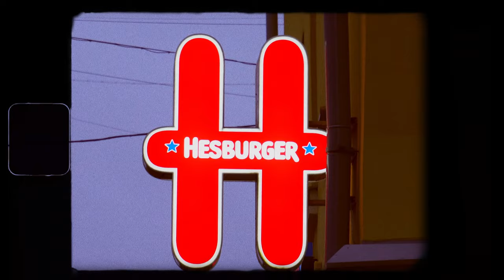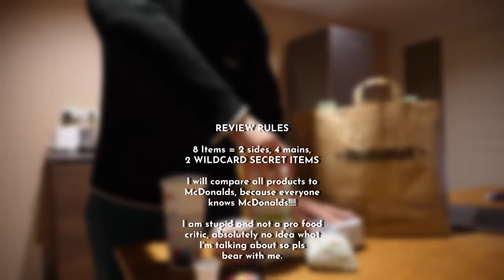THE NEXT MCDONALDS?: Hesburger Fast Food Review.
This is a silly one!

Hey guys, welcome to my first ever real life video. Today I am in Riga, Latvia. A country in Eastern Europe - a baltic state. In the baltic states, there is a very famous fast food chain called Hesburger. Hesburger is a Finnish fast food restaurant and today we will decide if Hesburger is better or worse fast food than McDonalds in this epic Hesburger fast food taste test. I love fast food, I love reviewing fast food, I love eating fast food and McDonalds - so will I like hesburger fast food after I try and review it? We will find the answer in this video. Will I love the hesburger food and review it well. Or will this Mukbang go south. Will I hate Hesburger and love only McDonalds forever?

Charlie.